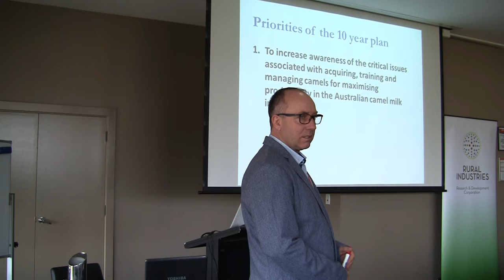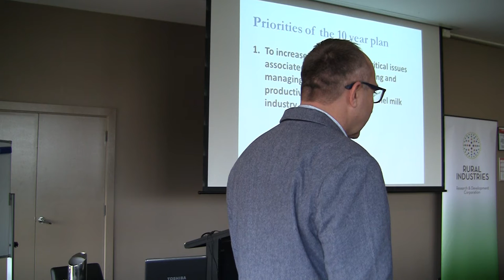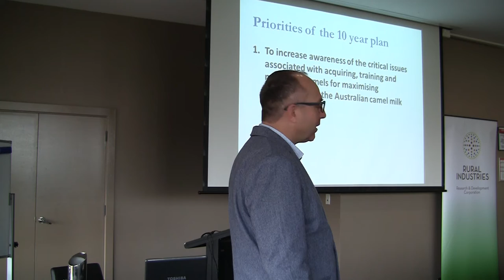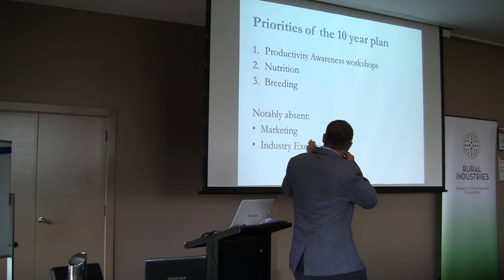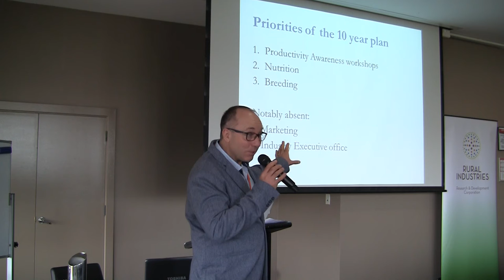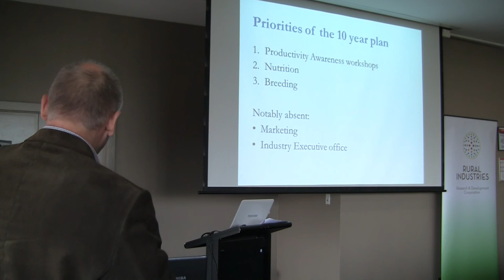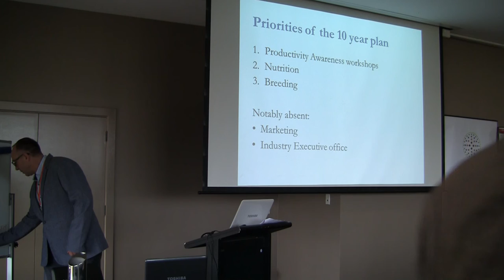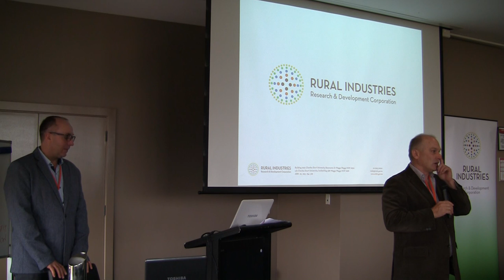Part 2: 10 year R&D Plan for the Australian camel milk industry – Duncan Farquhar